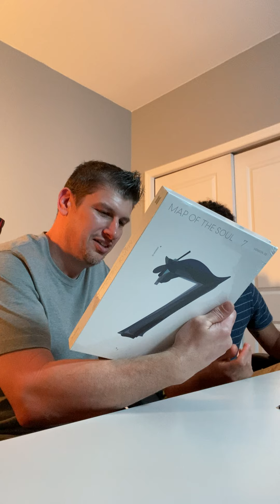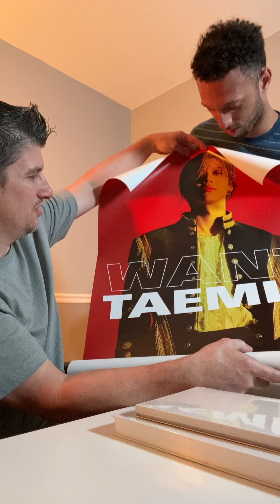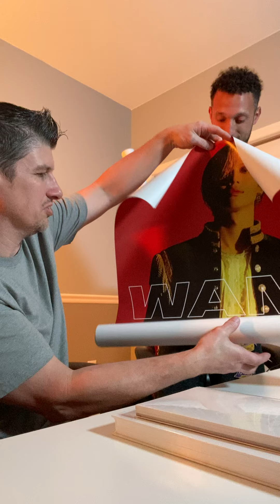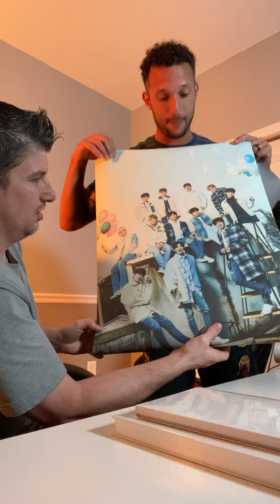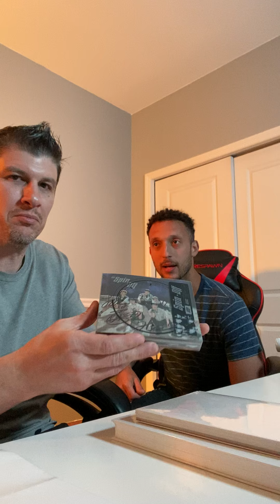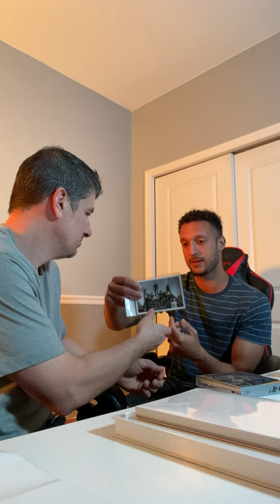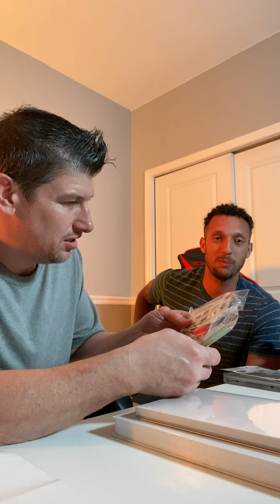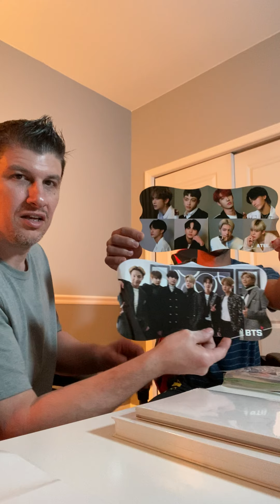UNBOXING!!! Kpop Memorabilia!!! Gifts Sent From A Subscriber!!!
There was also 2 more posters stuck in the poster tube.

What did we think? How did we react while watching and listening to the video? Watch the video to see our reactions. Let us know what you thought in the comments below.

32789 Eiland Blvd #72
USA